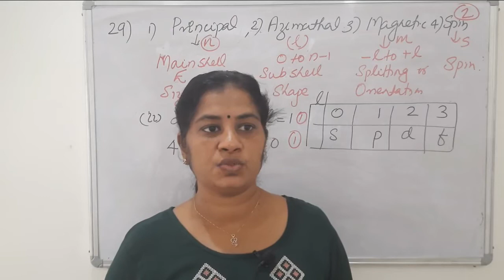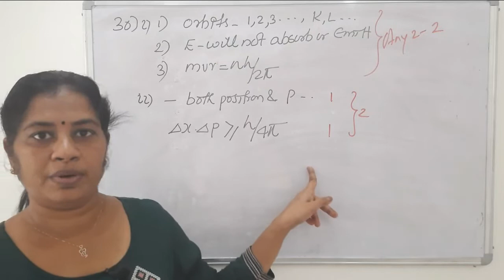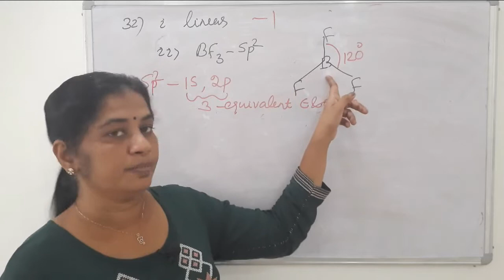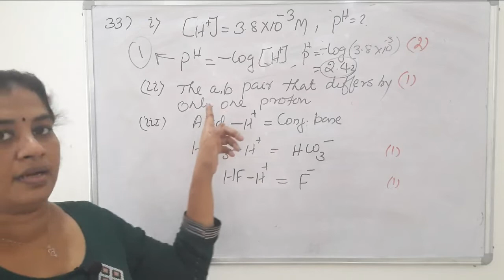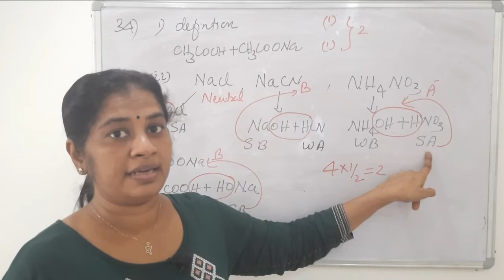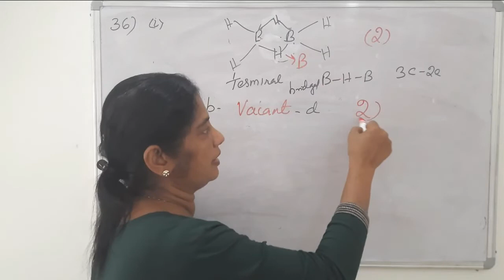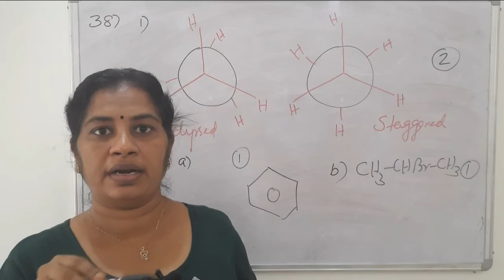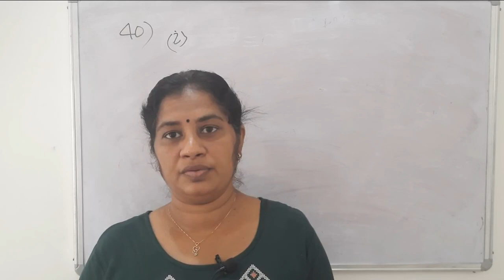YOU CAN VALUE YOUR OWN CHEMISTRY ANSWER PAPER PART 2/2 (MODEL EXAM 2021)